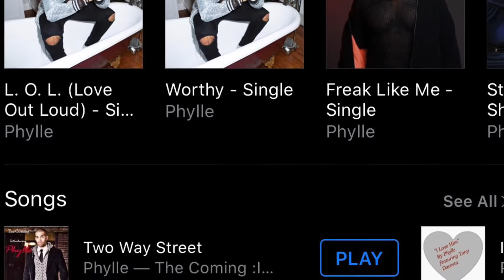Worthy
Phylle’s second single dropping next month from the project Worthy